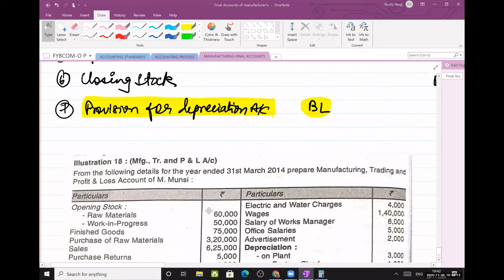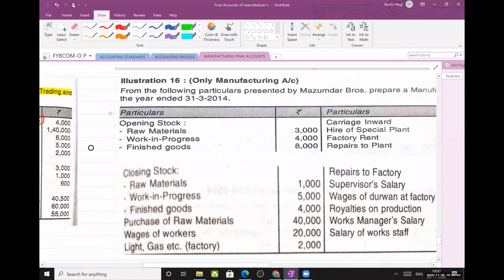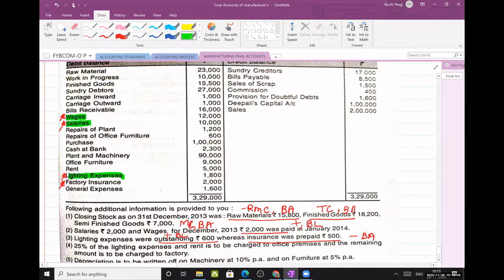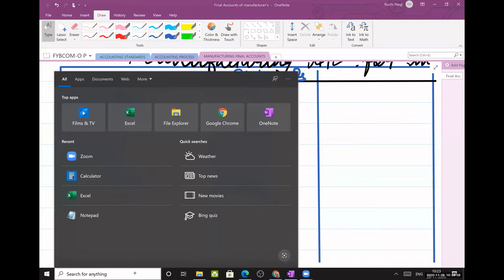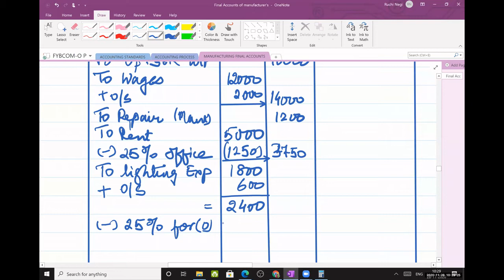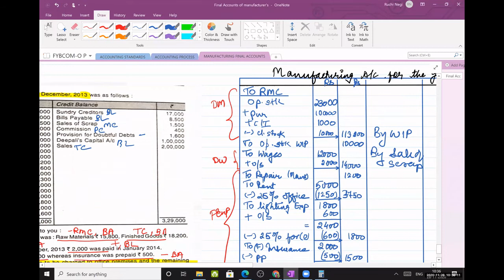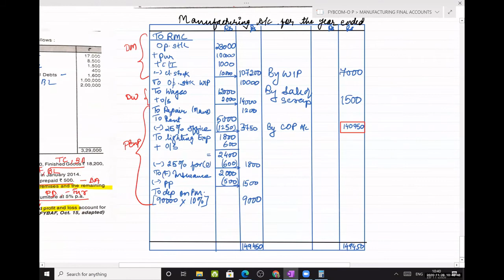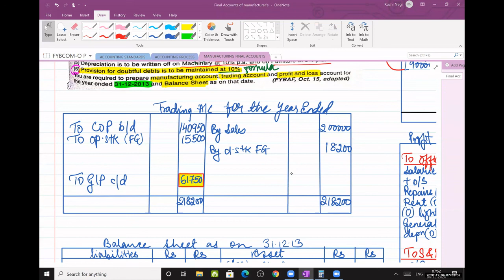|| LEC 6 || MANUFACTURING FINAL ACCOUNTS || FY BCOM || SEM 1 ||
Manufacturing accounts is prepared for a fixed period. Manufacturing entities prepare a separate Manufacturing Account as a part of Final accounts in addition to Trading Account, Profit and Loss Account and Balance Sheet.